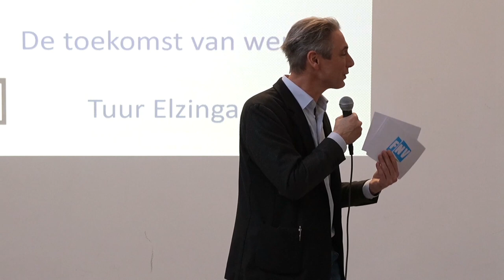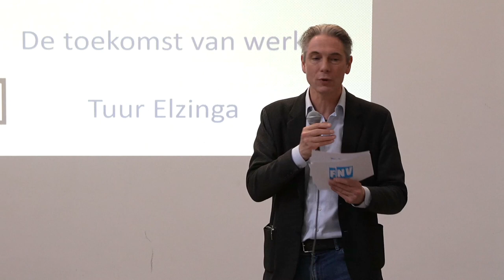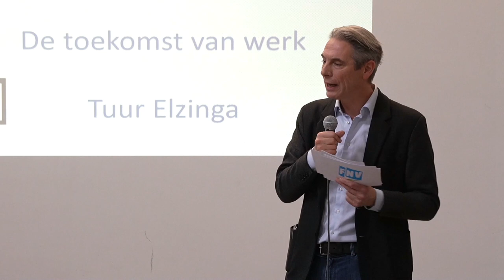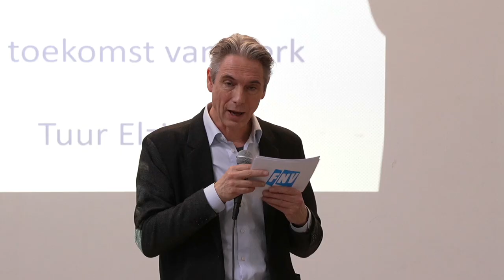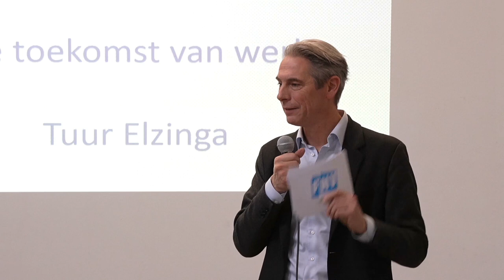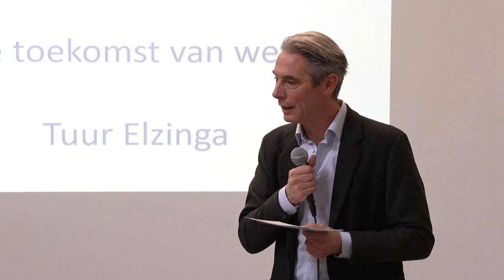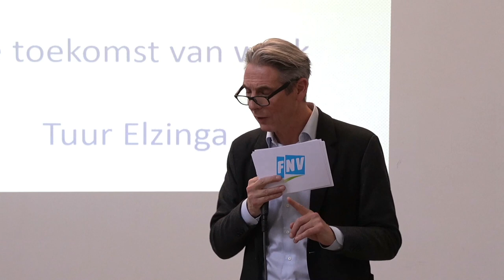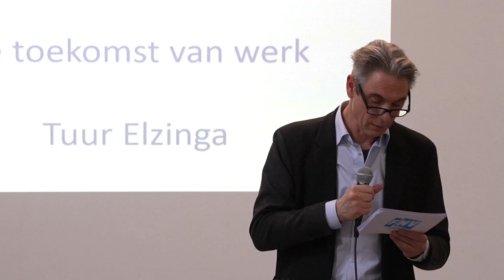011 Tuur Elzinga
onder de titel "Weg van het Neoliberalisme" met PvdA, GroenLinks en het FNV.  Hierbij de registratie die wij maakten Op Zaterdag 20 januari 2024  organiseerde Linksom!  in Fort Vreeswijk Nieuwegein een Conferentie over armoedebeleid.